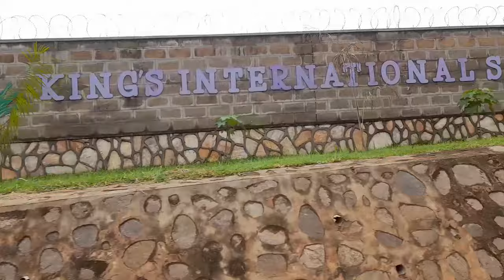Where the rich hide in Kampala Uganda Africa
developments changing the face of Kampala Uganda # best roads in Africa Uganda # Uganda in 2024# Kampala fly over project # Africa in 2024# trending videos on YouTube and tiktok#jabwel foreigner #